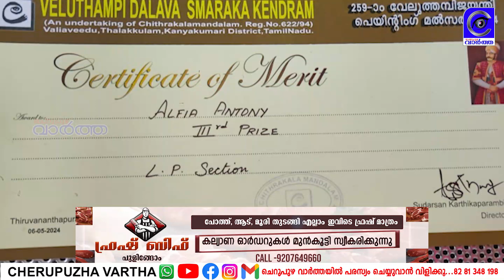ദേശീയചിത്രരചനയിൽ തിരുമേനി സ്വദേശികളായസഹോരങ്ങൾക്ക് സമ്മാനം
ദേശീയചിത്രരചനയിൽ തിരുമേനി സ്വദേശികളായ
സഹോരങ്ങൾക്ക് സമ്മാനം